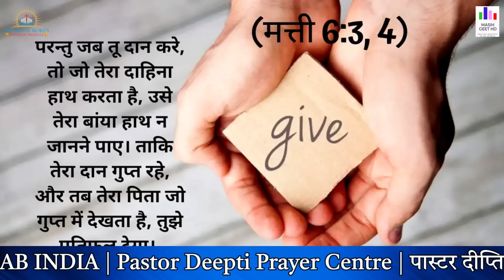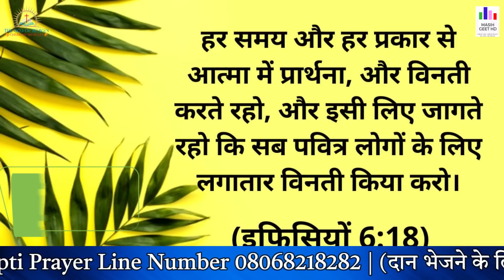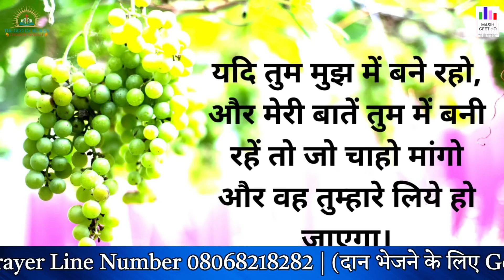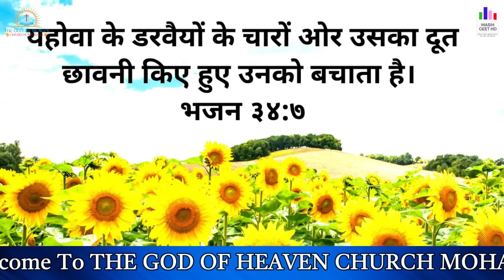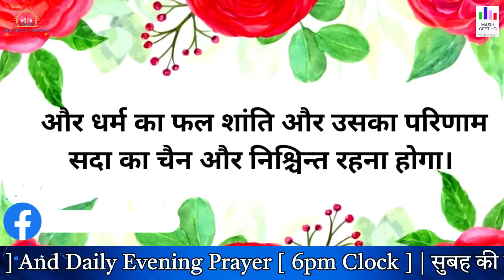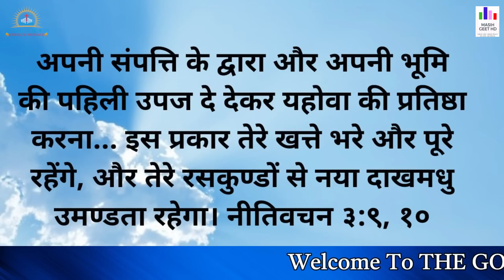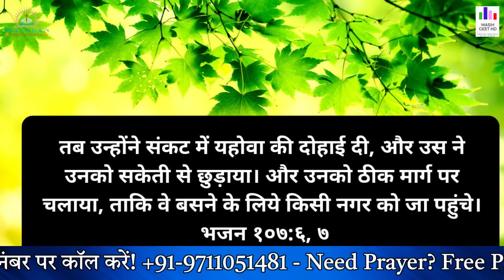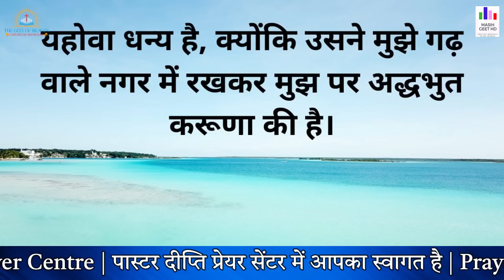आपका घर नहीं टूटेगा | Morning Prayer | आज सुबह की शक्तिशाली प्रार्थना | By Pastor Deepti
आपका घर नहीं टूटेगा | सुबह की प्रार्थना | Morning Prayer | आज सुबह की शक्तिशाली प्रार्थना | By Pastor Deepti

   FRIDAY FASTING PRAYER :- 12 AM to 02 PM
   SATURDAY FASTING PRAYER :- 12 AM to 02 PM

Pastor Deepti
Online church
THE GOD OF HEAVEN CHURCH MOHALI
Prayer Jesus
Daily Morning Manna